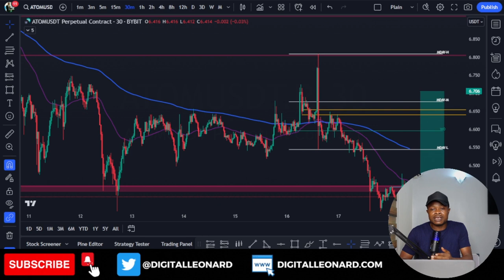$100 to $1000 Crypto Trading Challenge: Join us daily in this trading challenge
3. BINANCE➤➤ Referal Code 20539573